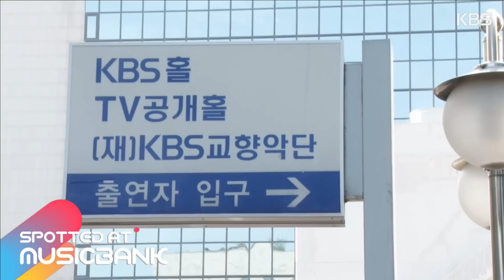[Spotted at Music bank] 뮤직뱅크 출근길 - GFRIEND, Turbo, KARD, LABOUM, Raina, Shannon [2017.08.04]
[Spotted at Music bank] 뮤직뱅크 출근길 - 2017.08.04
- GFRIEND, Turbo, KARD, LABOUM, Raina, Shannon